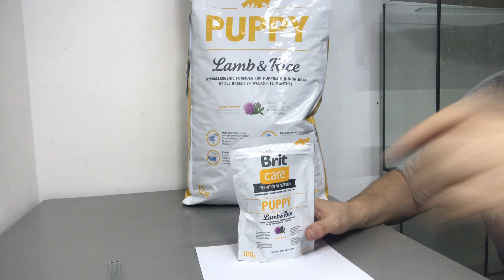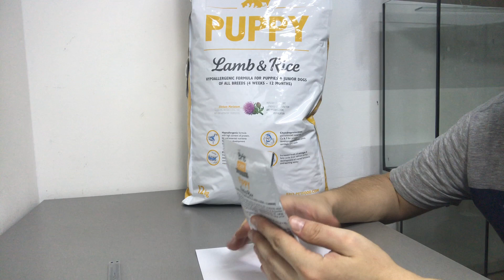Сухой корм для собак Brit Care Puppy All Breed Lamb & Rice для щенков всех пород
Полнорационный сухой корм на основе мяса ягненка и риса для всех пород в возрасте от 4-х недель до 12-и месяцев, а также для беременных и кормящих собак. Гипоаллергенная формула, обеспечит здоровье и отличный внешний вид шерсти, хорошо усваивается организмом щенка и не вызывает пищевой непереносимости.

Состав:

Мука из мяса ягненка, рис, куриный жир (в качестве консерванта используются смешанные токоферолы, источник витамина Е), масло лосося, натуральные ароматизаторы, пивные дрожжи, сушеные яблоки, минеральные вещества, гидролизат из панцирей ракообразных (источник глюкозамина), экстракт хрящевой (источник хондроитина), мананоолигосахариды (150 мг), фруктоолигосахариды (100 мг), экстракт юкки шигидеры.

Гарантированный анализ:

Протеин 32,0 %
Жиры 18,0 %
Зола 7,0 %
Клетчатка 2,5 %
Влага 10,0 %
Кальций 1,8 %
Фосфор 1,2 %